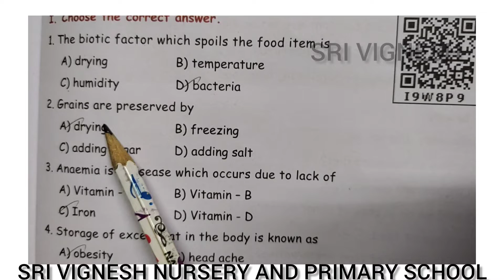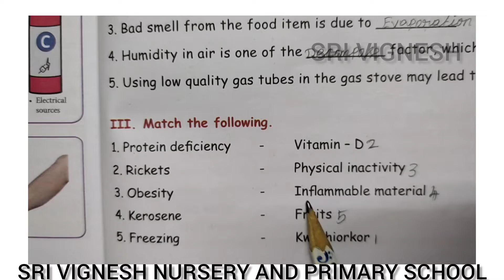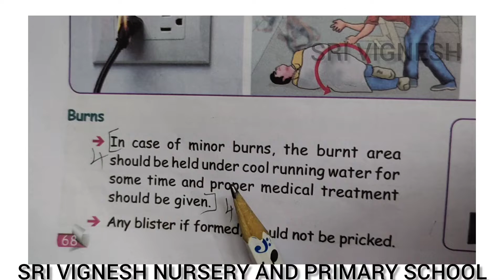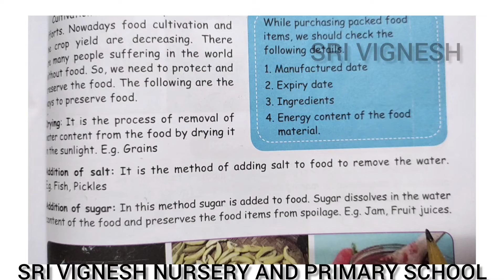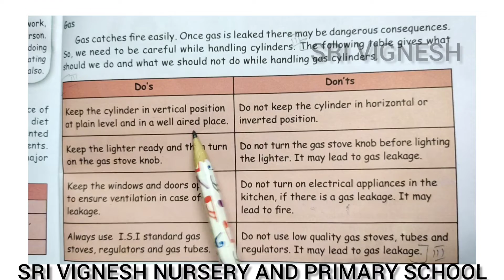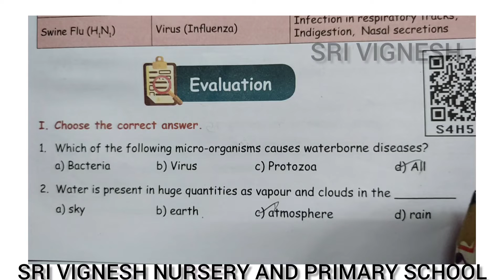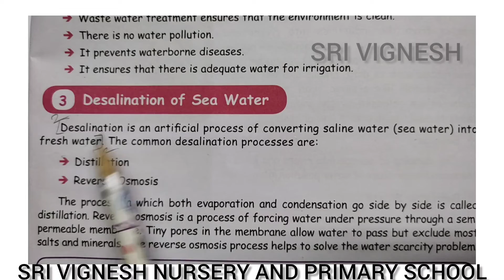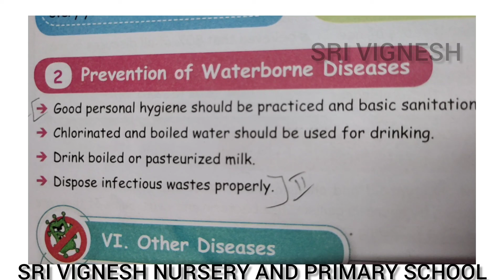5 th STD - TERM 2 - SCIENCE - UNIT 1 -FOOD & UNIT 2 - WATER - BOOK BACK EXERCISES - PAGE NO. 59-82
5 th STD - TERM 2 - SCIENCE - UNIT 1 -FOOD & UNIT 2 - WATER - BOOK BACK EXERCISES - PAGE NO. 59-82